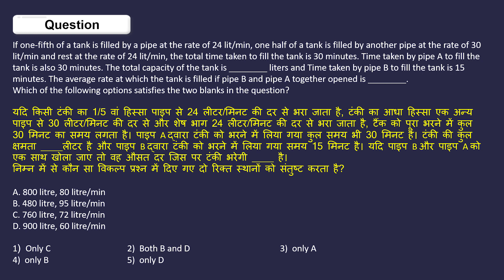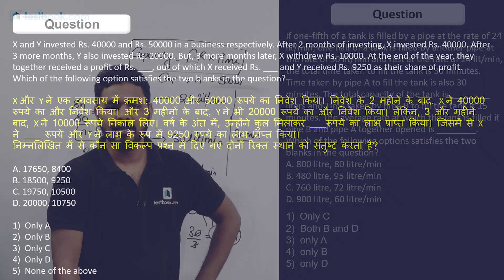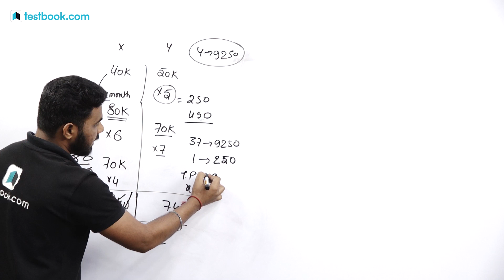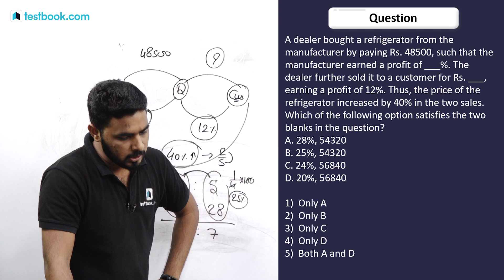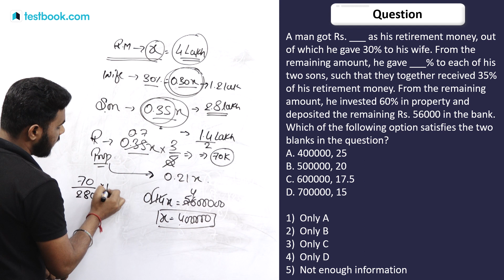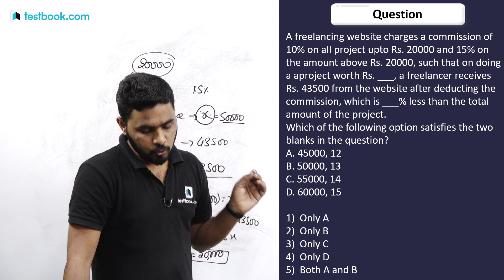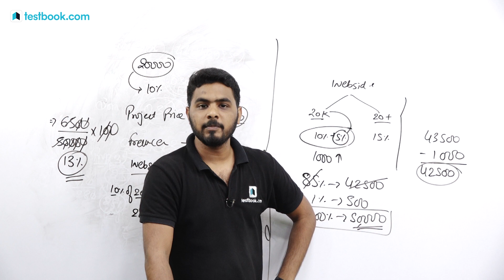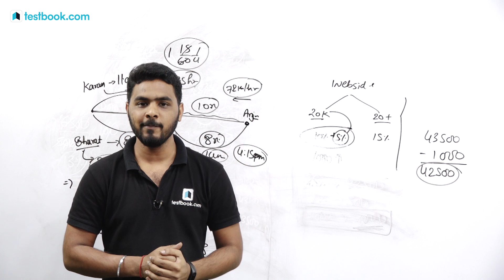New Pattern Arithmetic Problems for SBI Clerk 2019 | How to Crack SBI Clerk Mains | Sumit Sir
Note down important points and revise them later to Crack SBI Clerk 2019!